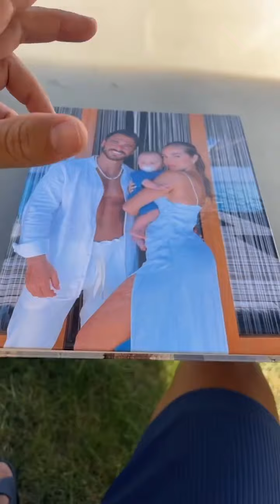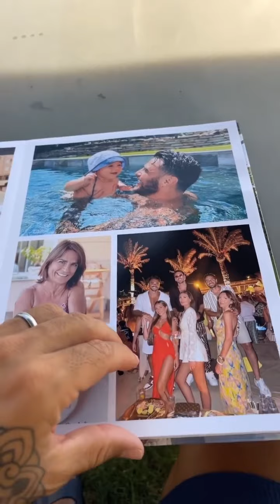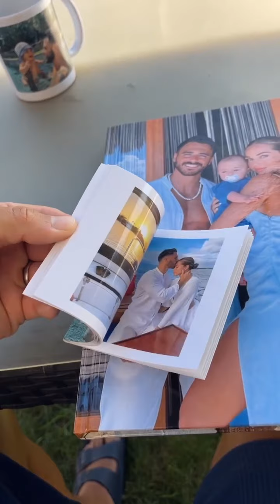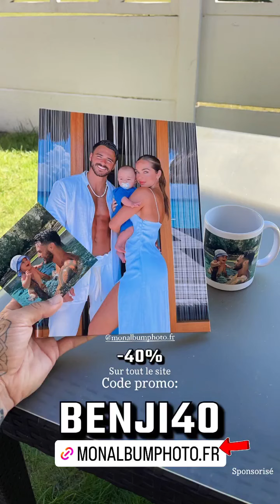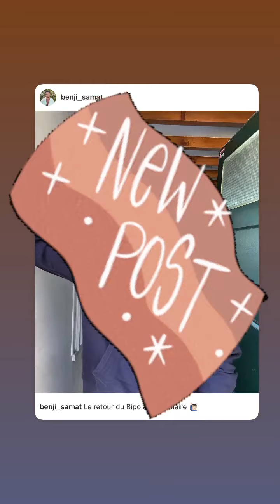BENJI SAMAT - 15 Septembre 2023